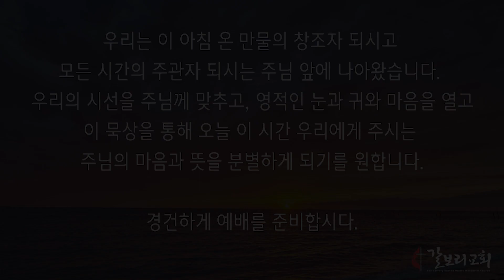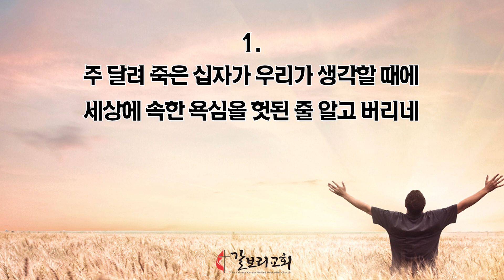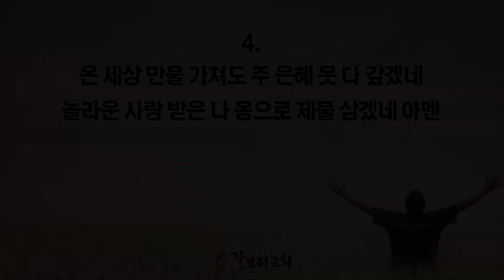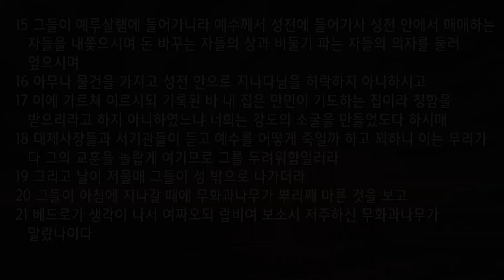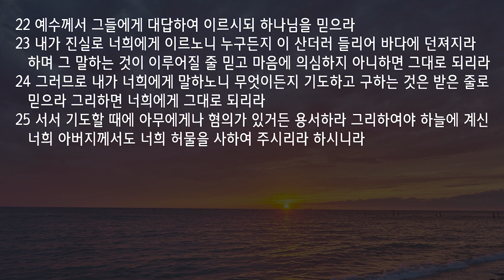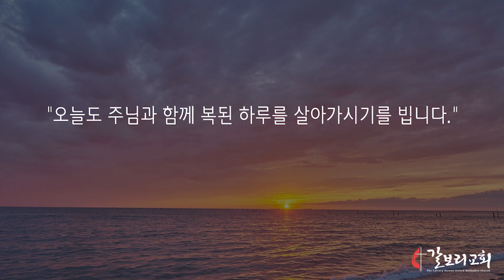04062020 early morning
4월 6일, 2020년

예수님께 배우는 기도에 관한 교훈 (마가복음 11:15~25)
오늘의 말씀

15 그들이 예루살렘에 들어가니라 예수께서 성전에 들어가사 성전 안에서 매매하는 자들을 내쫓으시며 돈 바꾸는 자들의 상과 비둘기 파는 자들의 의자를 둘러엎으시며
16 아무나 물건을 가지고 성전 안으로 지나다님을 허락하지 아니하시고
17 이에 가르쳐 이르시되 기록된바 내 집은 만민이 기도하는 집이라 칭함을 받으리라고 하지 아니하였느냐 너희는 강도의 소굴을 만들었도다 하시매
18 대제사장들과 서기관들이 듣고 예수를 어떻게 죽일까 하고 꾀하니 이는 무리가 다 그의 교훈을 놀랍게 여기므로 그를 두려워함일러라
19 그리고 날이 저물매 그들이 성 밖으로 나가더라
20 그들이 아침에 지나갈 때에 무화과나무가 뿌리째 마른 것을 보고
21 베드로가 생각이 나서 여짜오되 랍비여 보소서 저주하신 무화과나무가 말랐나이다
22 예수께서 그들에게 대답하여 이르시되 하나님을 믿으라
23 내가 진실로 너희에게 이르노니 누구든지 이 산더러 들리어 바다에 던져지라 하며 그 말하는 것이 이루어질 줄 믿고 마음에 의심하지 아니하면 그대로 되리라
24 그러므로 내가 너희에게 말하노니 무엇이든지 기도하고 구하는 것은 받은 줄로 믿으라 그리하면 너희에게 그대로 되리라
25 서서 기도할 때에 아무에게나 혐의가 있거든 용서하라 그리하여야 하늘에 계신 너희 아버지께서도 너희 허물을 사하여 주시리라 하시니라

오늘의 말씀요약

예수님이 성전의 장사꾼들을 내쫓으시며 ‘만민이 기도하는 집을 강도의 소굴로 만들었다’고 꾸짖으십니다. 베드로가 ‘저주하신 무화과나무가 말랐다’고 말씀드리자, 예수님은 믿음으로 기도하고 구하는 것은 받은 줄로 믿으라고 하십니다. 남을 용서해야 하나님도 우리 허물을 사하십니다.

오늘의 말씀해설

성전을 정화하시는 예수님 (11:15~19)
공간은 사용하는 사람 혹은 목적에 따라 그 가치가 달라집니다. 성전은 하나님을 예배하는 거룩한 공간이요 만민이 기도하는 집입니다. 예수님은 그런 성전을 ‘강도의 소굴’로 만든 이들에게 분노하십니다. 성전 권력자들은 희생 제물을 팔아 이윤을 챙기며 가난한 자들의 등을 치는 강도와 다름없었습니다. 그들은 성결한 은혜의 장소를 부정한 탐욕의 장소로 전락시켰습니다. 이로 인해, 잎사귀만 무성할 뿐 열매 없는 무화과나무처럼(11:12~14) 성전이 제 기능을 하지 못했습니다. 예수님의 죽음과 부활로 예루살렘 성전 시대는 끝나고 새로운 성전 시대가 열렸습니다(요 2:19). 우리 몸은 우리 것이 아니라 성령의 전입니다(고전 6:19~20). 주님의 피로 값 주고 사신 바 되었기에 오직 하나님 영광을 위해 드려져야 합니다.

 - 성전에서 매매하는 이들을 보시고 예수님은 어떤 행동을 취하셨나요? 주님이 거하시는 성전 된 몸과 마음을 어떻게 관리해야 할까요?

응답받는 기도의 비결 (11:20~25)
기도는 하나님과의 대화요 영혼의 호흡입니다. 욕심으로 구하는 것이 아닌 기도는 반드시 응답됩니다. 예수님이 잎사귀만 무성한 무화과나무를 저주하신 후에(11:12~14) 제자들은 그 나무가 뿌리째 마른 것을 목격합니다. 예수님은 이를 기도에 관한 교훈으로 연결시키십니다. 응답받는 기도의 비결은 첫째, 응답을 의심하지 않는 믿음입니다. 믿음은 결국 하나님의 능력과 신실하심에 대한 신뢰입니다. 둘째, 걸림돌이나 막힘이 없는 관계입니다. 이는 진정성 있는 기도를 드리기 위해서 반드시 필요합니다. 기도는 말로만이 아닌 우리의 전인격으로 하는 것입니다. 이렇게 준비된 믿음의 기도에 불가능을 가능하도록 역사하시는 하나님의 능력이 임합니다.

 - 예수님이 교훈하신 기도 응답의 비결은 무엇인가요? 기도 응답을 가로막는 내 안의 장애물은 무엇인가요?

오늘의 기도

저와 공동체가 경건의 모양만 화려하고 경건의 능력은 말라 버려 주님께 책망을 들을까 두렵습니다. 제 안에 슬며시 들어온 세상의 가치관을 둘러엎으시고 저를 깨끗한 성전으로 다시 세우소서. 주님을 향한 믿음이 의심 없는 기도와 거룩한 영성으로 드러나게 하소서.